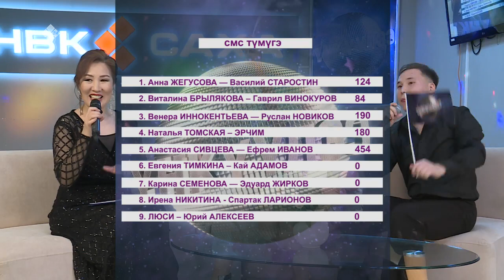«Үҥкүүлээ»: Ефрем Иванов уонна Анастасия Сивцева (20.11.21)